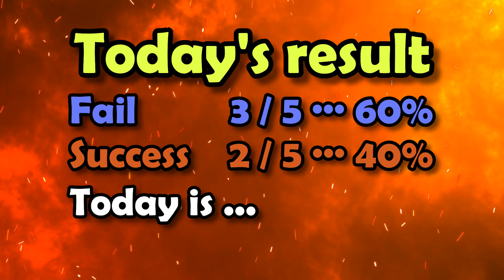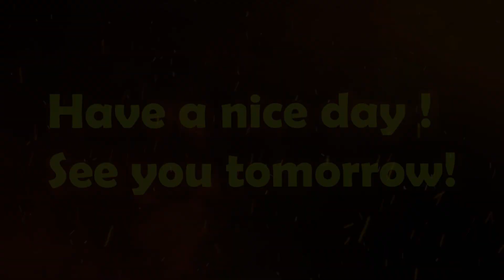Parallel bars Fortune telling 2021 12 08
Master Frog has gone on vacation.
But I'm not lonely because there is a hellish referee.
Let's do our best today as well.